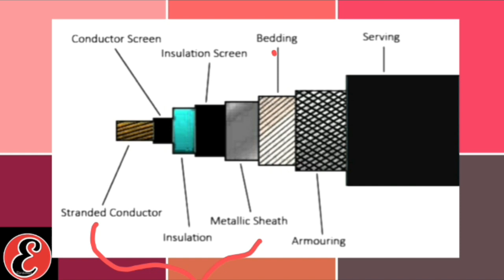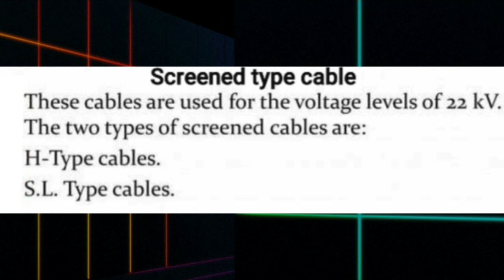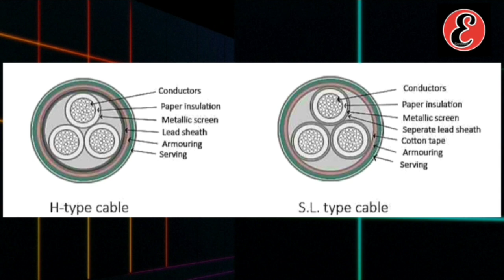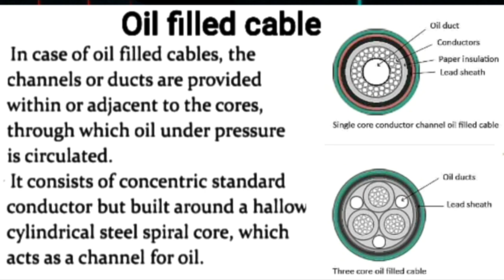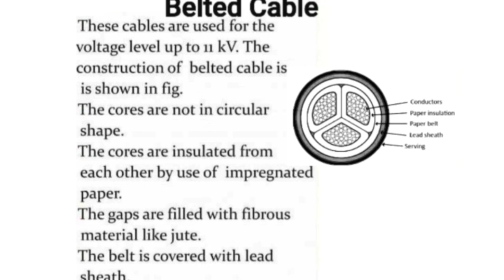Cable !! Underground Cable !! Insulation Cable !! Type of Cable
Cable
Underground Cable
Insulation Cable
Type of Cable
construction of Cable